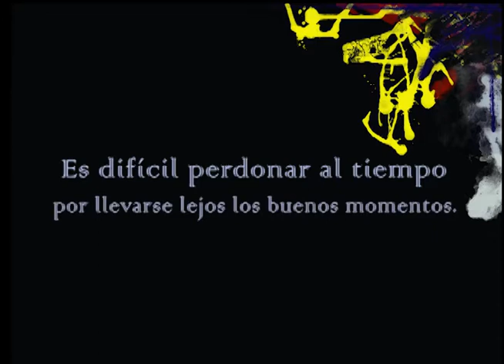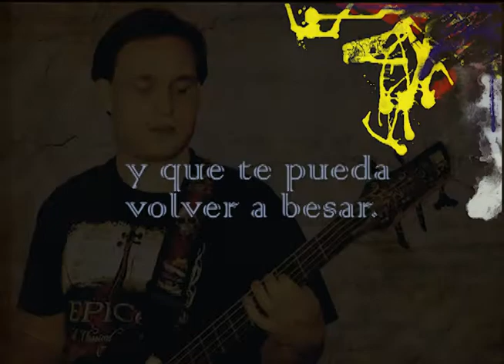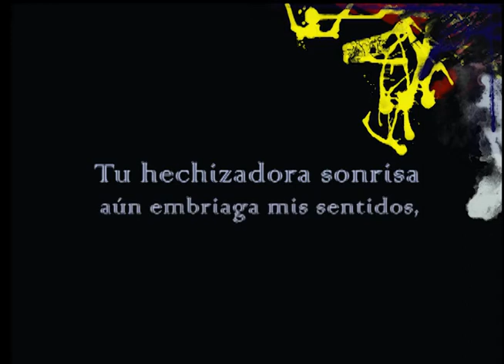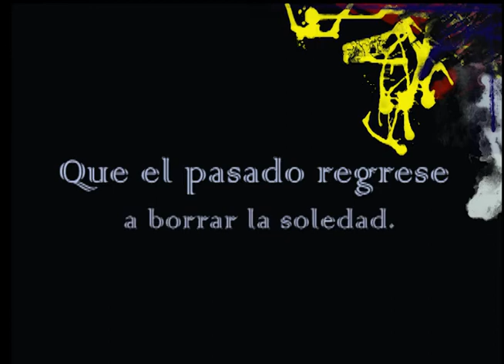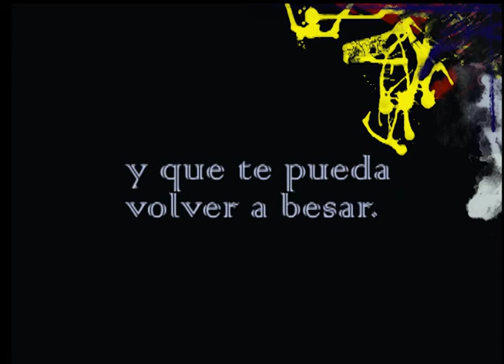Ravenscar - Perdonar al tiempo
Segunda canción del EP, "Gracias por participar" de la banda de hard rock en español, Ravenscar.